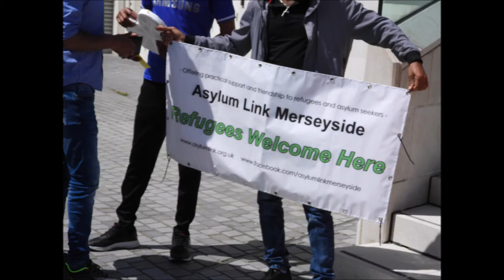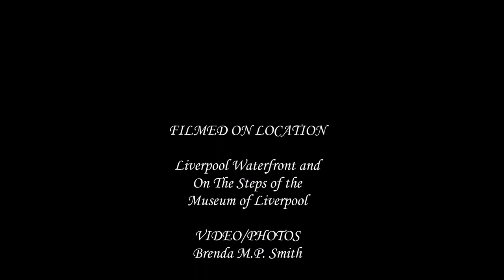Refugees Welcome Here Extended Edition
This was the ALM Choir at the Albert Dock in June 2022 with a performance at Liverpool Museum for Little Amal, the Syrian Puppet.